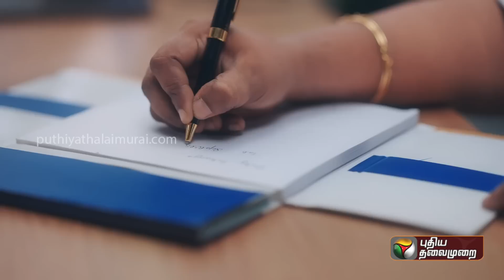சி.வி. சண்முகத்தை கடுமையாக தாக்கி பேசிய கரு. நாகராஜன் | bjp vs admk | PTT